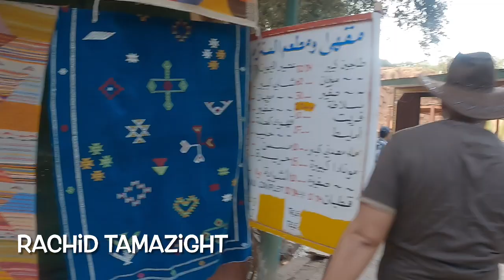اجمل اغنيـة شعبية التي اشعلـت منصة تيك توك tiktok غناها الصغير قبل الكبير 😟 hayd 3liya mab9at niya